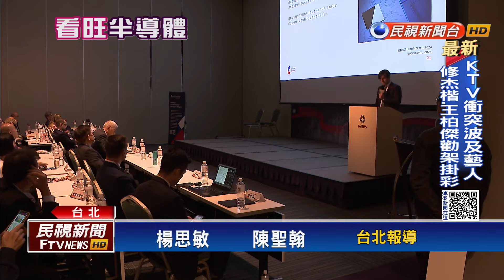半導體去化尾聲+建新廠 崇越董座：10月起產業景氣回升－民視台語新聞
【民視即時新聞】半導體及光電材料大廠--崇越集團舉辦新春記者會，董事長郭智輝談到，今年有許多新建晶圓廠，加上AI、電動車對晶片需求，預估十月開始、半導體景氣復甦，公司會有更好表現。同時，也將跟進台積電、前往美國德州、捷克布拉格和日本熊本設廠。